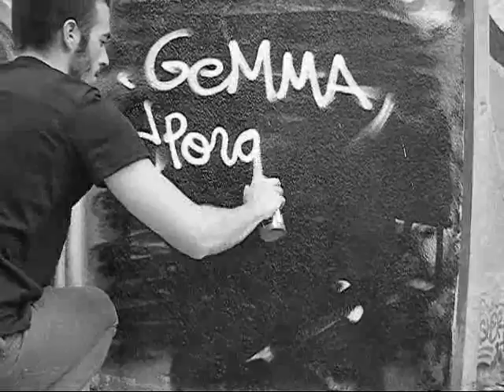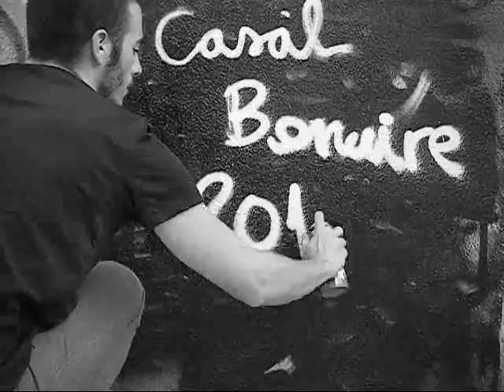Gemma, por qué escribes tan mal